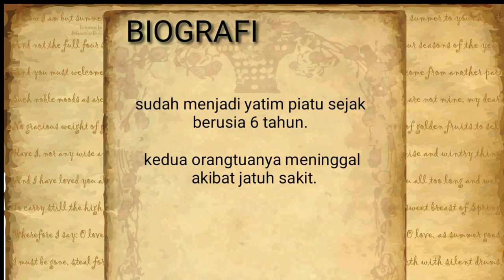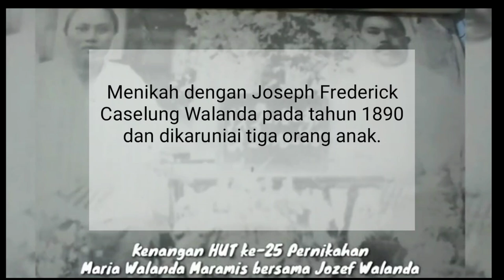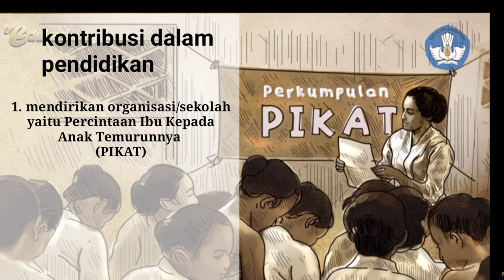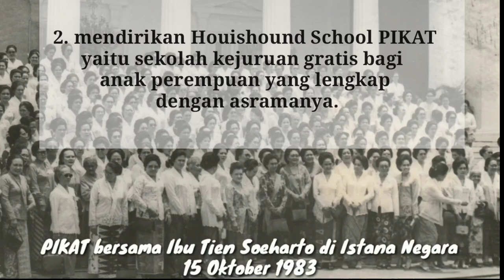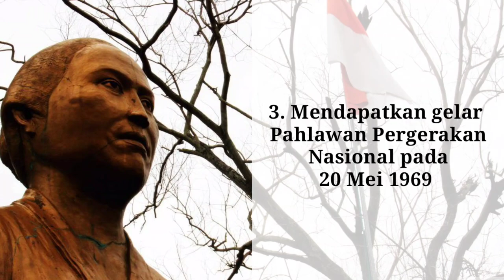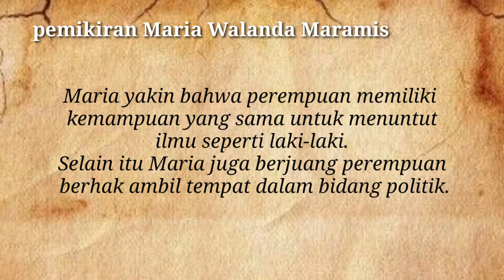Maria Walanda Maramis (Kartini dari Minahasa)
Bismillahirrahmanirrahim

Nama : Ela Safita
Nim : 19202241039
Prodi : PBI / A

This video to complete my task.
Matur terimakasih 🙏
Uwuw

Jangan lupa nontony di rumah aja ya
Stay Healthy:v 🥰